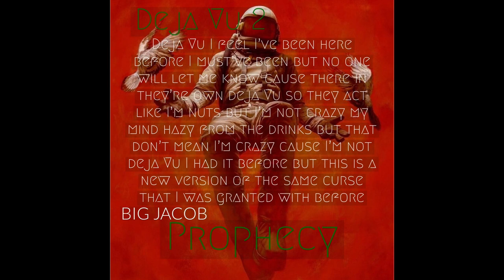BIG JACOB - Deja Vu 2